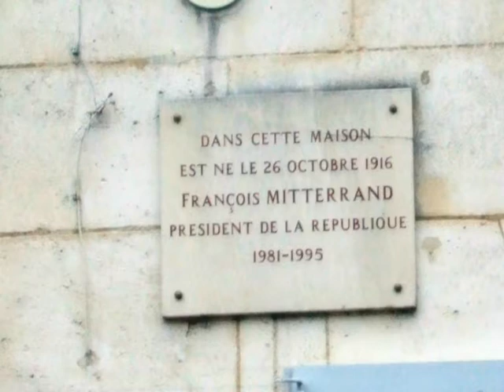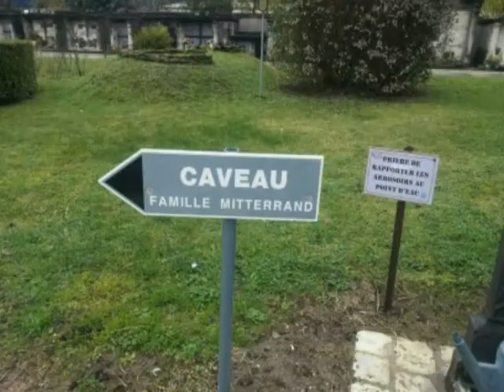jarnac!.avi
La force Citoyenne 79 présente  « Jarnac » 8 Janvier 2012 A Jarnac, François  Hollande vient chercher les «forces de l'esprit... et la force tranquille  Un reportage de la Force citoyenne 79

A quelque cent jours de la présidentielle, François Hollande est venu dimanche se recueillir sur la tombe de François Mitterrand à Jarnac, chercher "les forces de l'esprit" pour donner "à la France un deuxième président socialiste". "J'ai ma propre démarche, j'ai ma propre histoire, mon propre parcours, je n'essaie pas de me mettre dans les pas d'un autre, tout en étant inspiré par des personnalités qui ont pu un moment diriger la France",